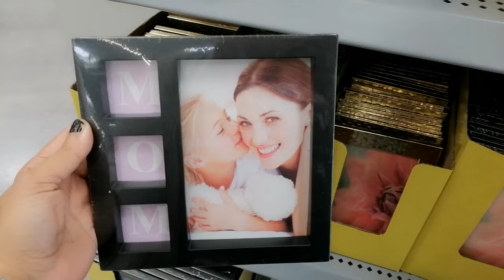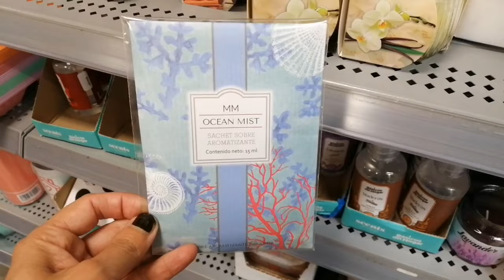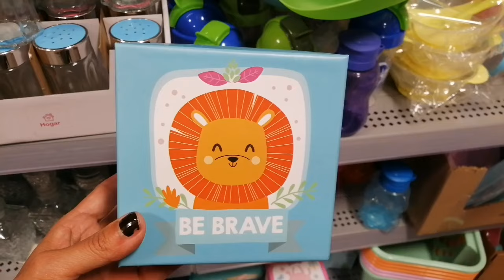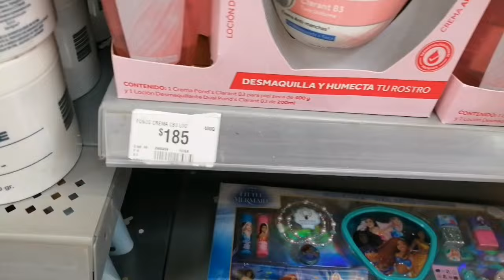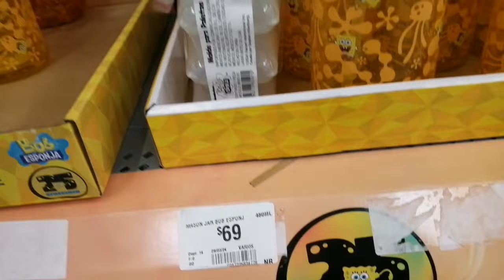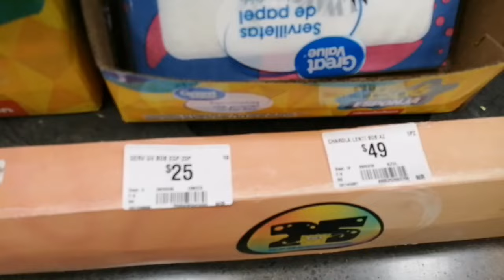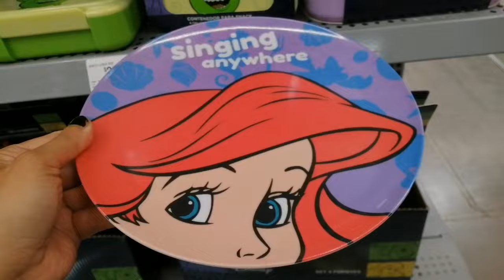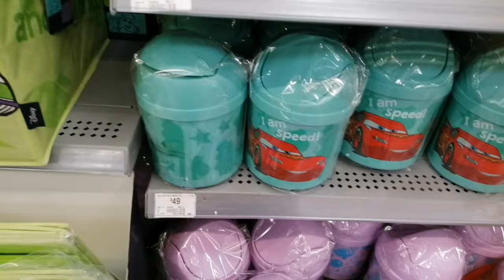viernes 29 de marzo prichos walmart 🍒🍒🍒🍒🍒🍒